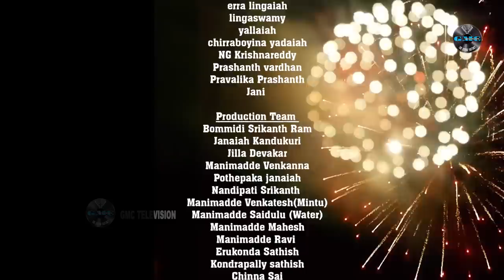శానా బాగుంది Shaana Bagundi | L B Sriram | Charan Arjun GMC Television